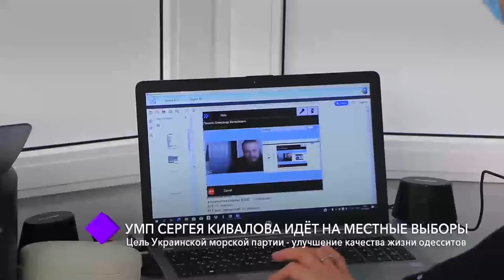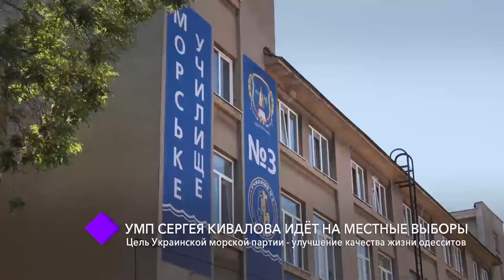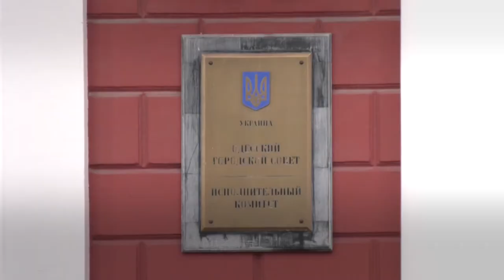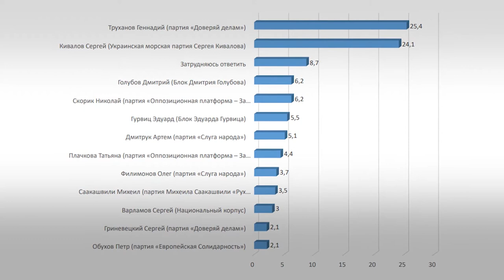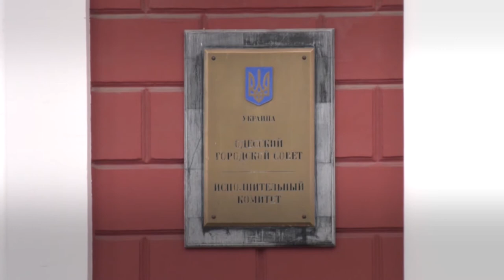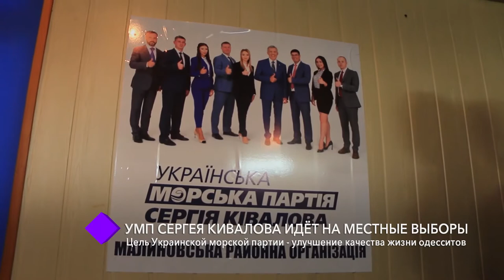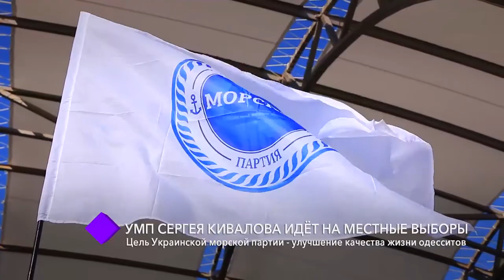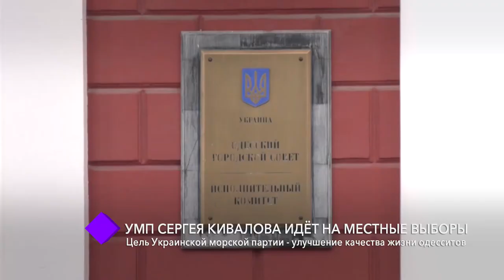УМП Сергея Кивалова идёт на местные выборы. В студии - лидер партии Сергей Кивалов